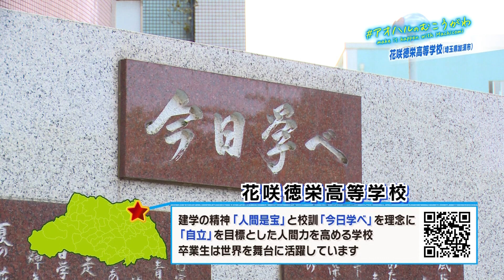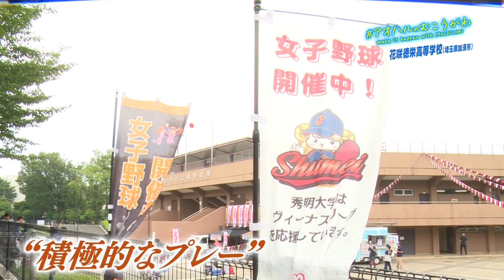【花咲徳栄】女子硬式野球部、積極プレーで日本一を目指す！～アオハルのむこうがわ～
情報番組 マチコミ​ 内放送コーナー
高校生応援企画
make it happen with Machicomi

【花咲徳栄高等学校】
〒347-8502　埼玉県加須市花崎519
校訓：『今日学べ』

埼玉県加須市にある花咲徳栄高等学校

今回、紹介するのは女子硬式野球部。
花咲徳栄がある加須市は、女子野球の聖地とも呼ばれていて選手たちは、その誇りを胸に日々、練習しています。チームの特徴はチームワーク。
大会を通じ選手たちに更なる意識が加わり、全国の頂点を目指します！！